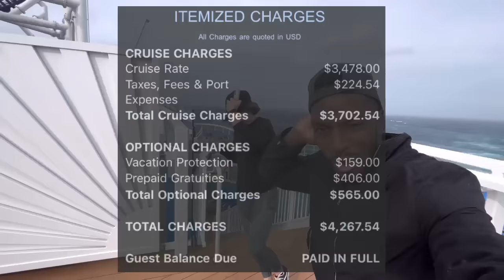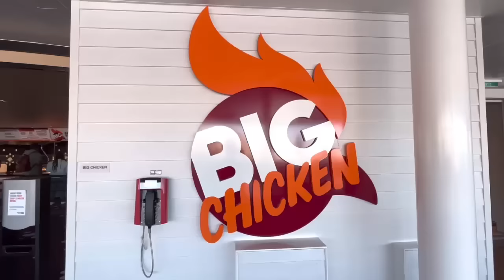I Took My First TRANSATLANTIC Cruise And I Can’t Believe This Happened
10 Things I HATED about working on Cruise Ships-

10 Things I HATED about working on Cruise Ships-